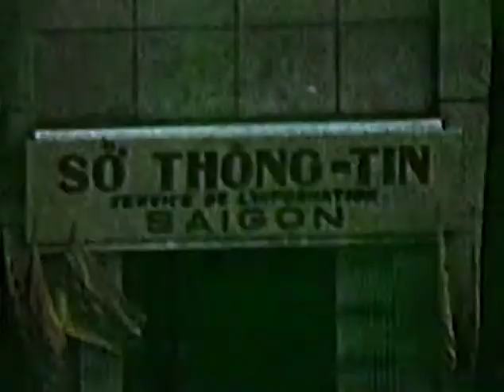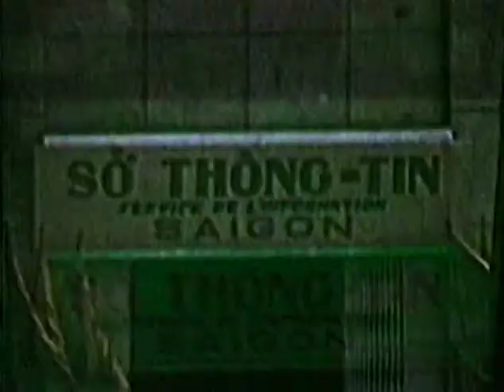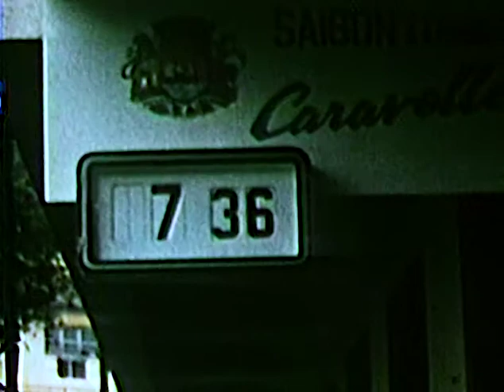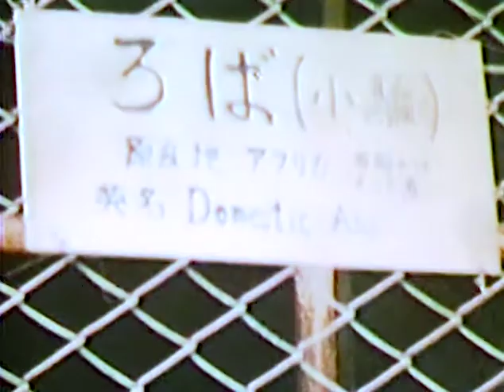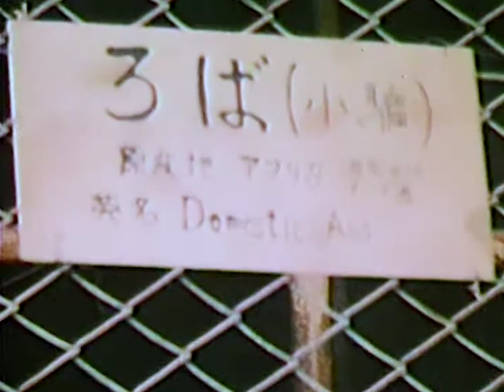Blanton Reel 5